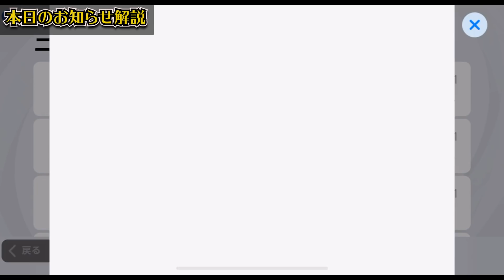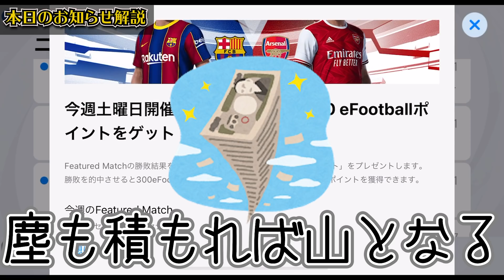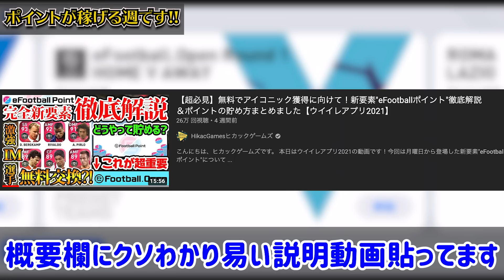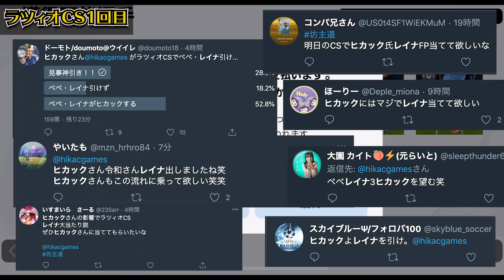【神CS】絶対に当てなければいけない選手が来ました。総合値100の無料交換ファティにも大注目！本気の勝負を見てくれ【ウイイレアプリ2021】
本日はウイイレアプリ2021の動画です！1/11からやってきたガチャ＆イベント解説動画！2021になって1番気持ちいれてガチャ引いた。

人生は感動の連続。そう今日のガチャのようにね。

IDは"10341105"